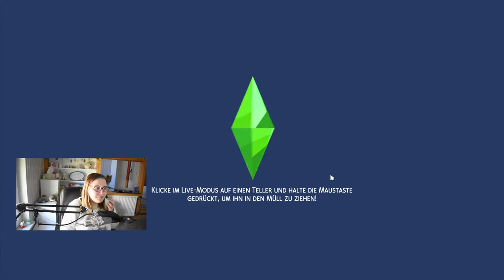Moons (potenzielle) Freunde werden umgestylt! 😍 (Sims 4 Townie Makeover)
Lange ist es her, dass wir ein Townie Makeover auf diesem Kanal hatten - und ich glaube wir hatten auch noch nie eines mit Kindern :D die Kids werden natürlich dann im Lucky Legacy Spielstand / Let's Play vorkommen.

➡️ Origin-ID: muligurly